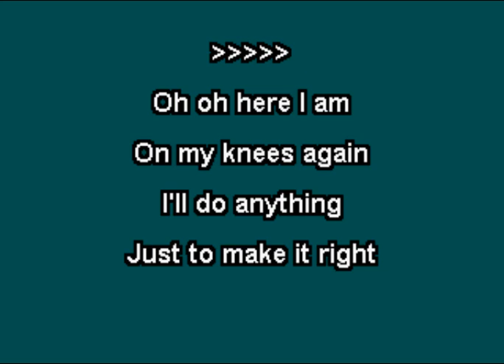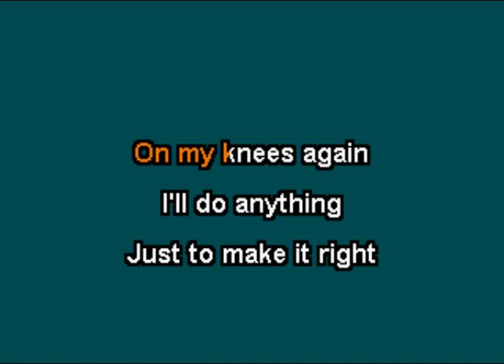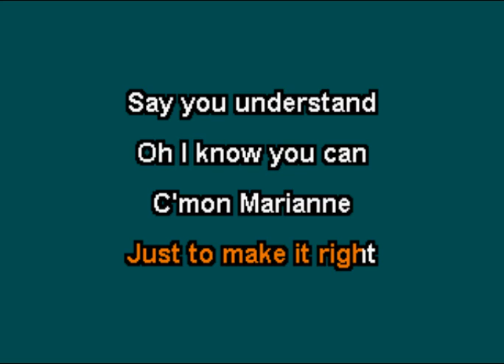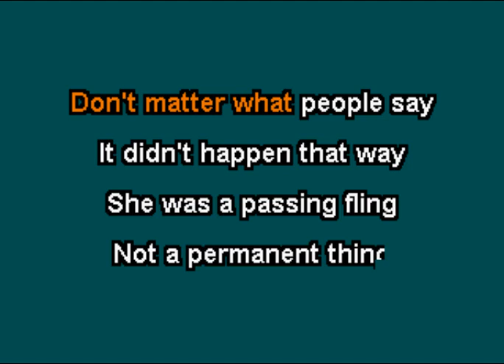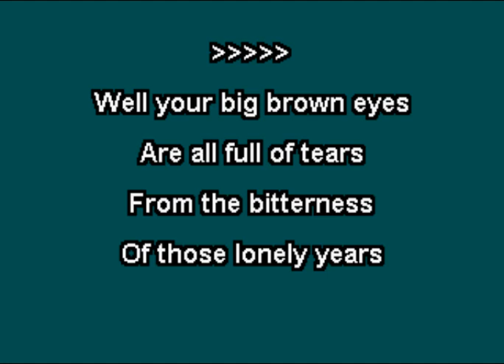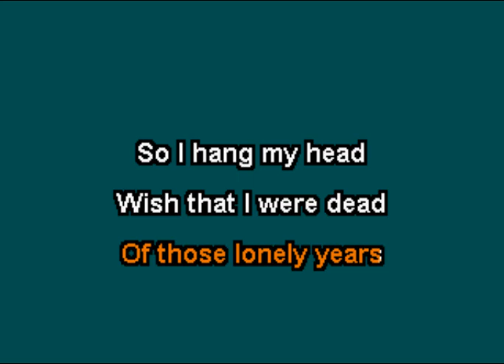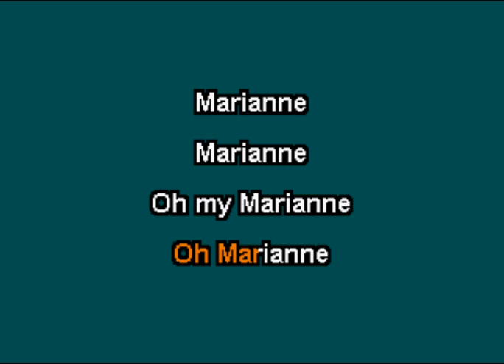Donny Osmond - C'mon Marianne (Karaoke)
This is the karaoke version of "C'mon Marianne" by Donny Osmond.  The song was included on his 1976 album "Disco Train".  It was also included on the 1976 album "Donny & Marie Osmond Featuring Songs from Their Television Show".